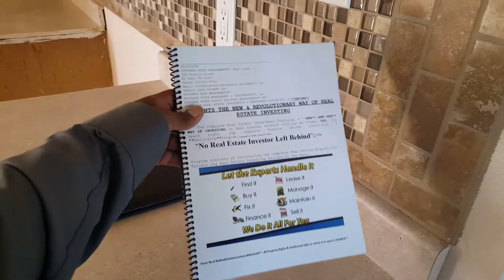🌴 3612 Red 🌴Palm Palce, El Paso Texas 79936 PROJECT REAL ESTATE ALCHEMY & @NOREINVESTORLEFTBEHIND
Newly acquired real estate investment property located in the 79936 zip code East side of town near Lee Boulevard Saul Kleinfeld and Montana home was built in 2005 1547 square feet 2 story home three-bedroom two-and-a-half-bath outside balcony patio retreat give me a call dont Delay Call NOW NOW BEFORE IT TO LATE CALL NOW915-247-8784 Saul AKA Mr. Alchemist, aka Mr. NO REAL ESTATE INVESTOR LEFT BEHIND💵💵💵💵💰💸💳💸💰💵💰💸💸